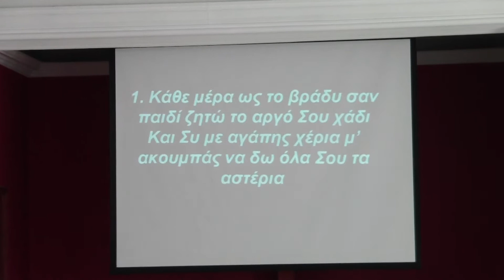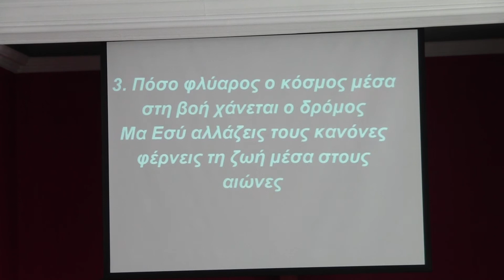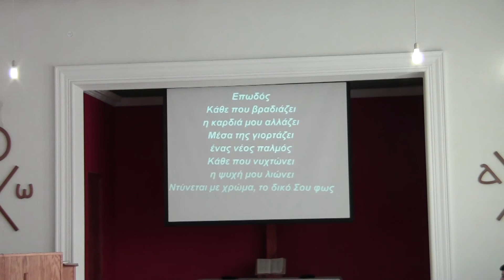ΚΑΘΕ ΜΕΡΑ ΩΣ ΤΟ ΒΡΑΔΥ